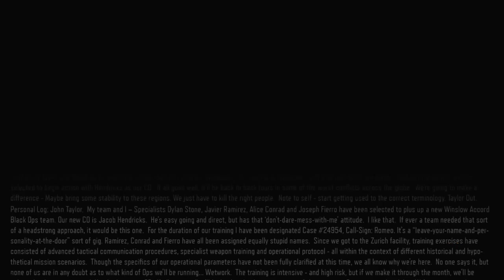CoD: Black Ops 3 Kampagne: #2 Ergebnis: Zug Explodiert, deutsch, German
Heute geht es mit der Zweiten Mission weiter. Diesmal auch nur zu zweit.

Social Media

Clan & Partner Kanäle